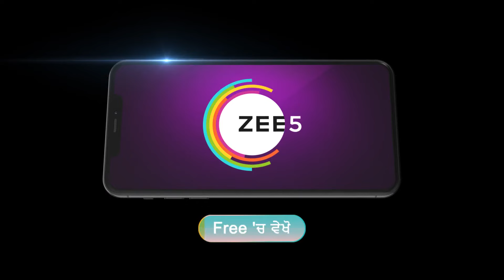Sehajveer | Premiere Ep 57 Preview - May 29 2024 | Punjabi | ZEE5